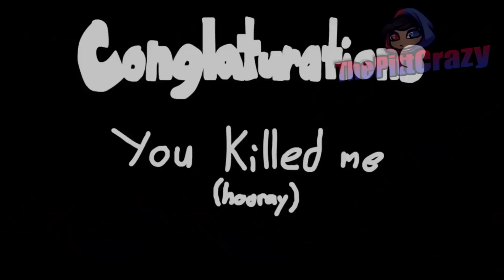Friday Night Funkin' VS NONSENSE | Fandub Español | (Parodia)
¡Este mod no tiene sentido! XD

Gameplay con las escenas de perdida

Gameplay completo

Capítulos

0:00 Intro
0:09 BF PERUANO BF PERUANO
0:14 Common Sense
1:48 Diálogos
2:08 Highlights
3:49 Diálogos
4:24 Context
4:54 Este wey xd
5:18 GG
6:01 Diálogos
6:28 NONSENSE
6:53 CAGAS-
6:58 Fin
7:18 Outro